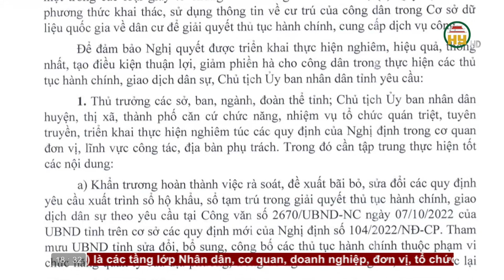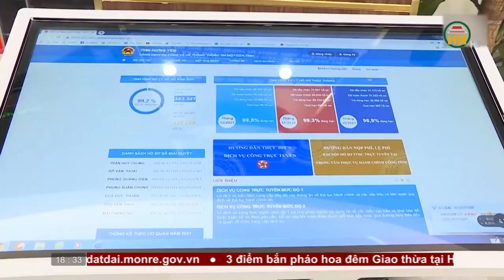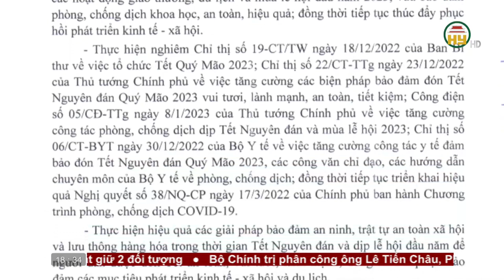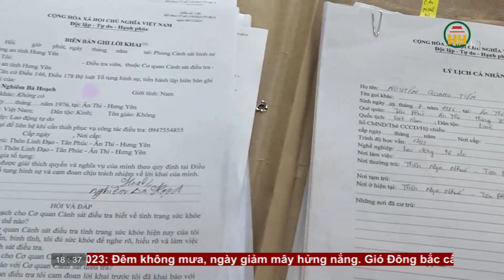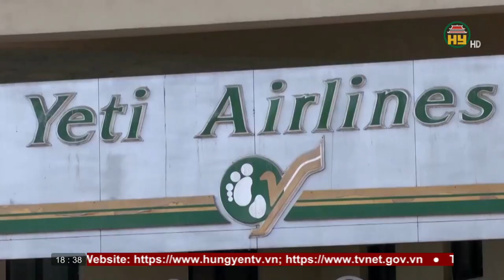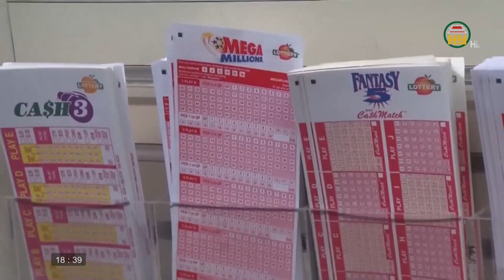Bản tin 18h30 ngày 16/01/2023